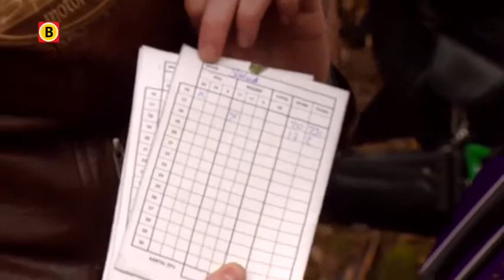3D Challenge Mierlo 2018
Omroep Brabant TV Report of our 3D Challenge 2018 shoot in Mierlo (Netherlands)